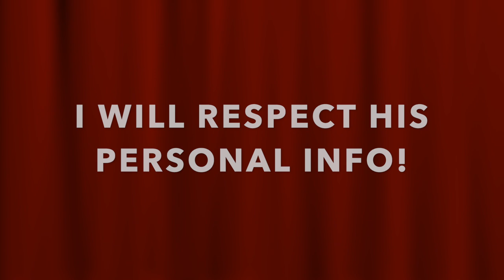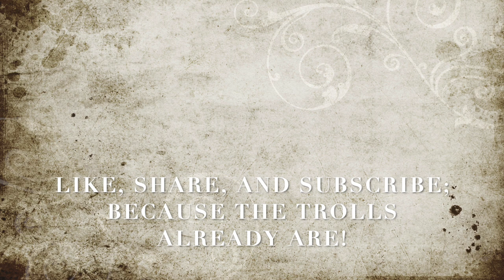GrandPa Smurf Miserably Fails To Get Me Illegally Removed From Public Sidewalk